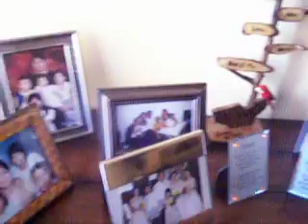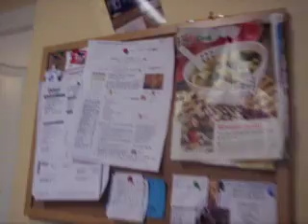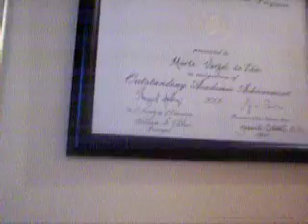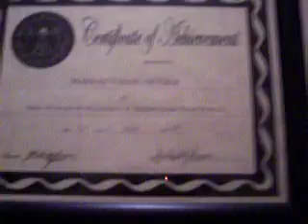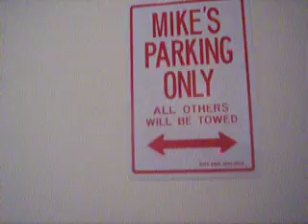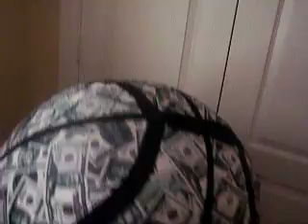virtual tour of our house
in mcAllen,TX